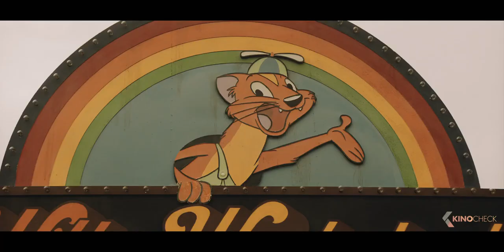WILLY'S WONDERLAND Trailer (2021)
A quiet drifter is tricked into a janitorial job at the now condemned Wally's Wonderland. The mundane tasks suddenly become an all-out fight for survival against wave after wave of demonic animatronics. Fists fly, kicks land, titans clash -- and only one side will make it out alive.

Willy's Wonderland (2021) is the new horror movie starring Nicolas Cage, Emily Tosta and Beth Grant.